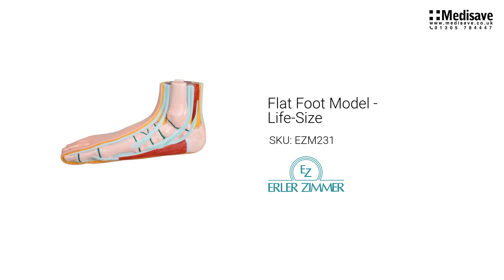Flat Foot Model Life Size EZM231